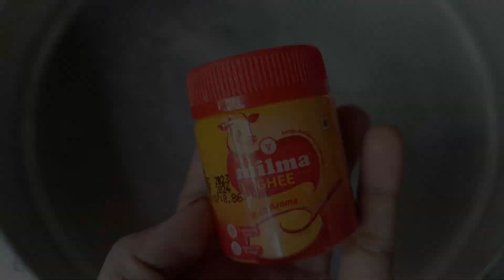ചായക്ക് ഒപ്പം ഒരു അടിപൊളി അവിൽ വറുത്തത് /ഇതു ട്രൈ ചെയ്യാൻ മറക്കല്ലേ eveningsnaks recipe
ചായക്ക് ഒപ്പം ഒരു അടിപൊളി അവിൽ വറുത്തത് /ഇതു ട്രൈ ചെയ്യാൻ മറക്കല്ലേ eveningsnaks recipe @aynuzzworld5300